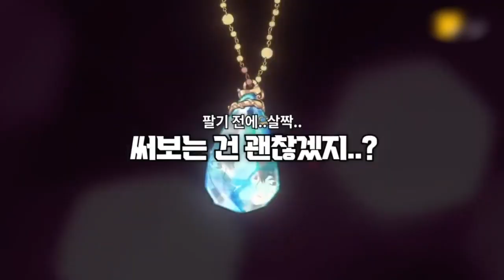Top 10 Manhwa/Manhua Có Main Là Thiên Tài Thao Túng Tất Cả